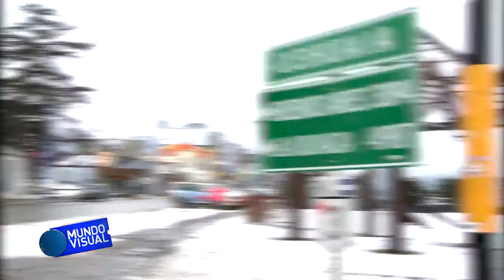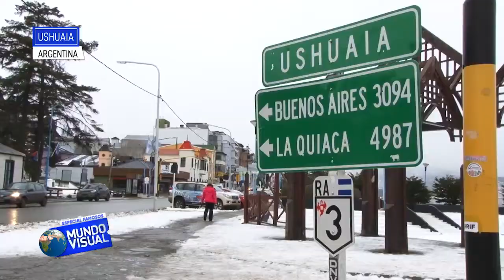Mundo Visual Famosos - Claudia Arce